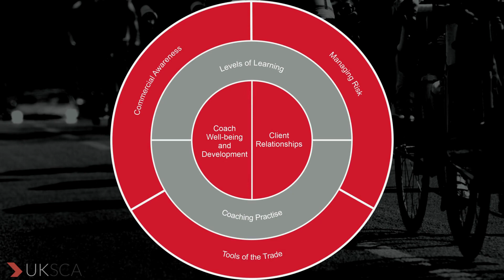The UKSCA Professional Coaching Model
The UKSCA is the pre-eminent professional body for strength and conditioning practitioners in the UK.

Launched in May 2004 with the support of UK Sport, the UKSCA has grown to represent over 2600 members, of whom more than 800 have attained the highly respected “Accredited Coach” (ASCC) standard.

In 2022, we reworked our conference and seminar schedule of speakers and presentations to deliver a more varied range of topics and formats to ensure we are giving the maximum support required for our members.

To help with this, we have used our Professional Coaching Model as a backdrop to provide the information, knowledge and skills required for today's Coaches.